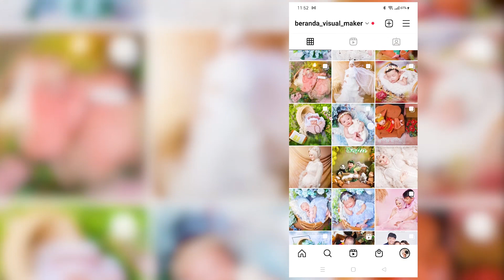Project Vlog (EP. 001) - Newborn Photography - Safety, Comfort, Hygine - Bonus TIPS Wrapping baby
Kali Ini BVM pergi Home Service  untuk melayani foto Newborn. kebetulan, kita akan ada sesi foto keluarga dengan Newborn dan dua thema foto Newborn.

Agar mama papa nyaman gendong babynya tanpa harus mengganggu baby, maka baby di Wrapping terlebih dahulu. Rata-rata baby yang di Wrapping akan lebih anteng dibandingkan yang tidak. apabila sewaktu photoshoot baby rewel, coba deh di wrapping aja, dia akan merasa lebih secure/ merasa aman

mau lihat jalannya sesi foto dengan Beranda Visual Maker? yuk ditonton sampai habis ya videonya.